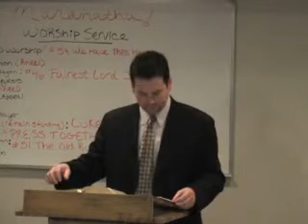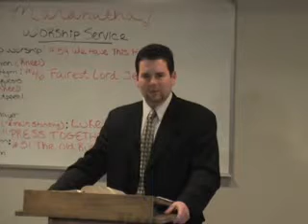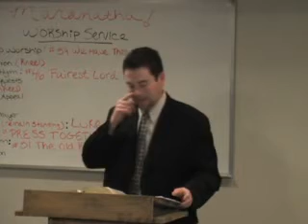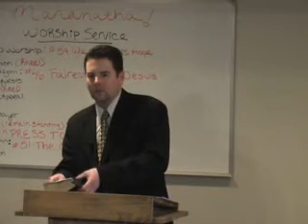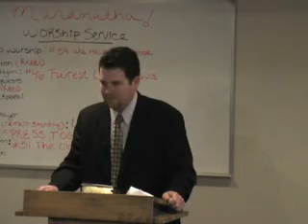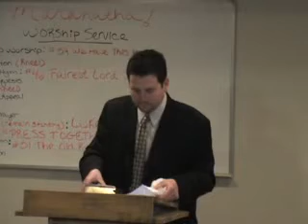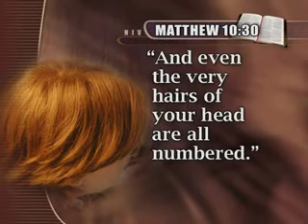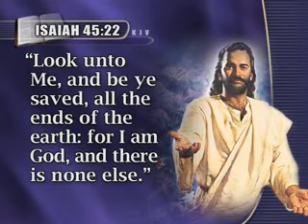Press Together 5/6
There will be a shaking among God's people before the end shall come. Join us as we study how to survive this horrible but necessary ordeal.